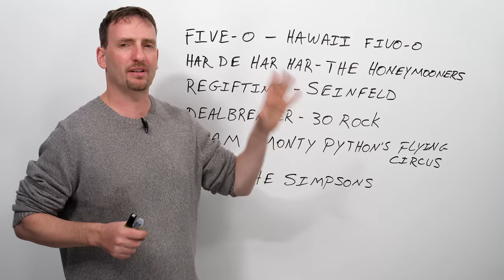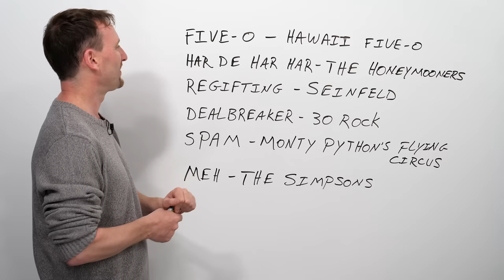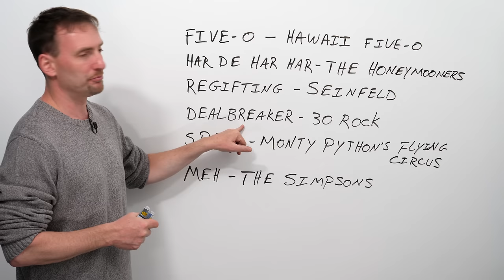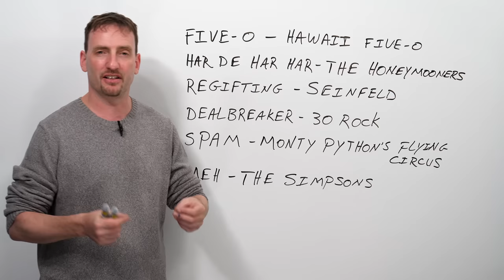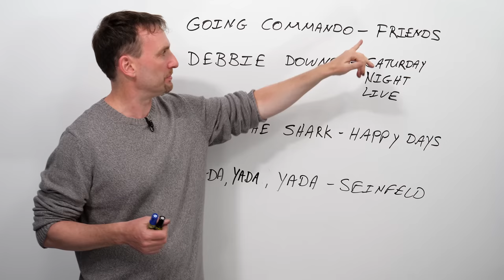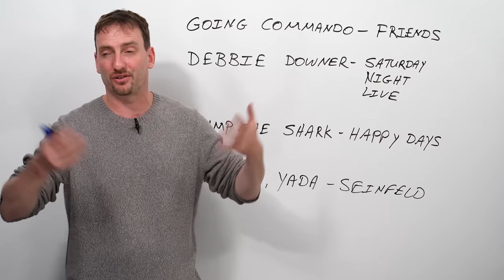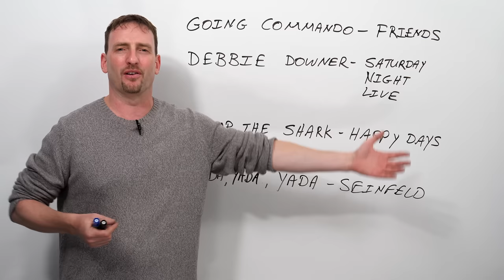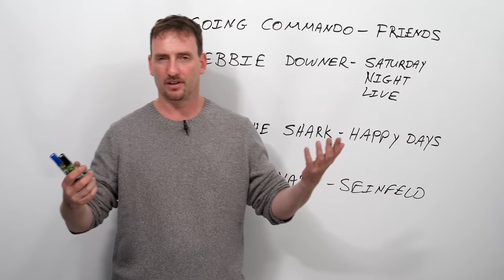Learn English expressions that come from TV shows: Friends, Seinfeld, 30 Rock...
Native English speakers often use cultural expressions in their everyday conversations. Many of these expressions come from, or became widespread from, popular TV shows. “Regifting” came from Seinfeld; “going commando” came from Friends, and so on. In this video, we look at some common expressions and the shows they came from to give you some context to understand native English speakers.

In this lesson:
00:00 – Expressions that come from TV shows –
01:12 five-o
02:09 har de har har
02:58 regifting
04:17 dealbreaker
05:35 spam
07:18 meh
08:28 going commando
09:15 Debbie Downer
10:14 jump the shark
12:26 yada, yada, yada